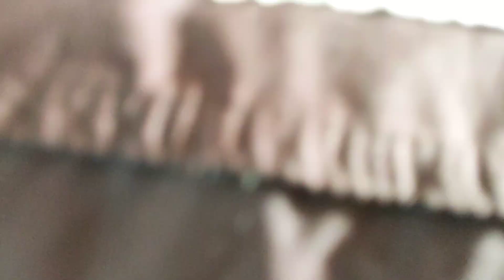Gato a Jato - Cinema V.Log 228